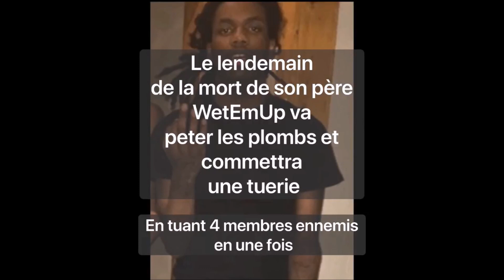WetEmUp NLMB le fils tueur (ChiraqZone)